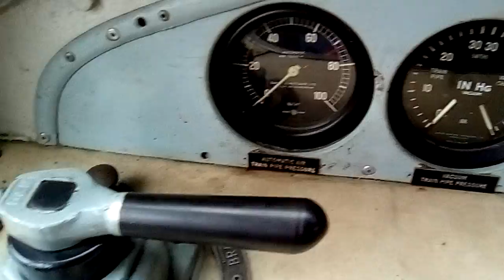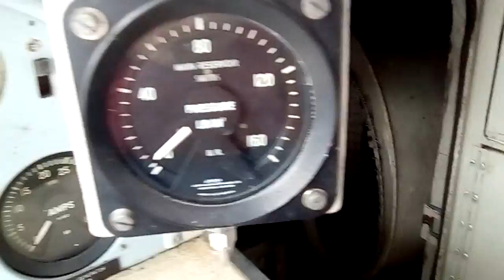The cab of 45.149 at Toddington.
As part of the gala weekend